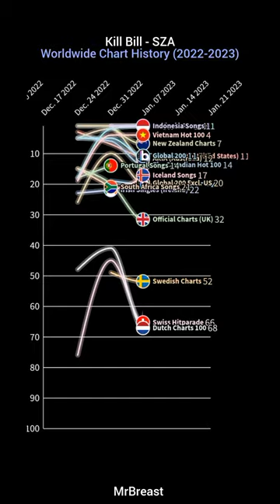Kill Bill - SZA Worldwide Chart Performance